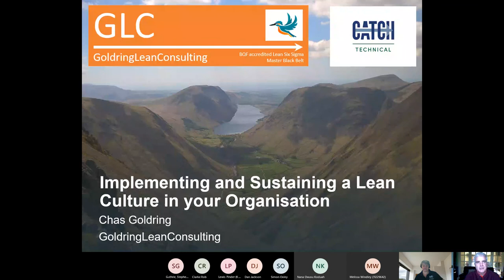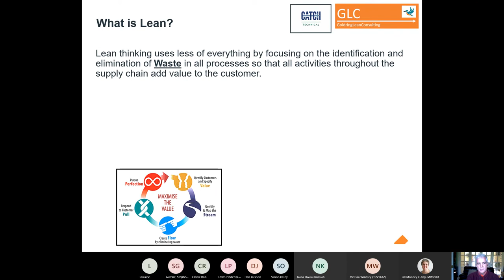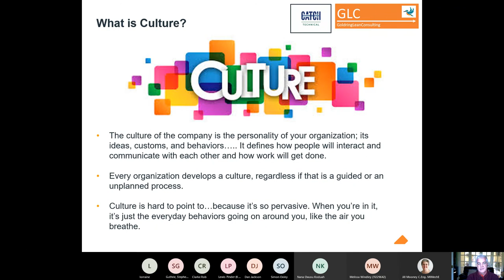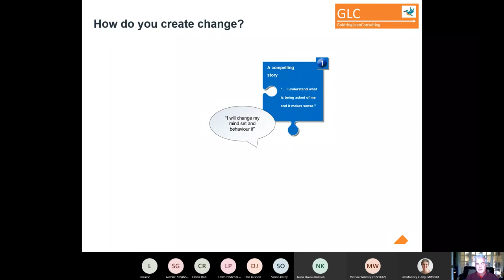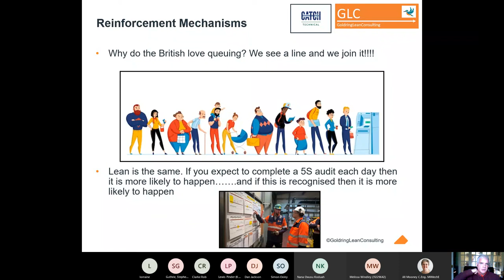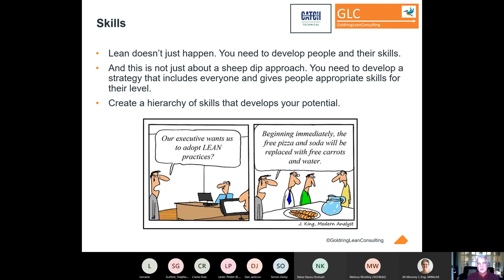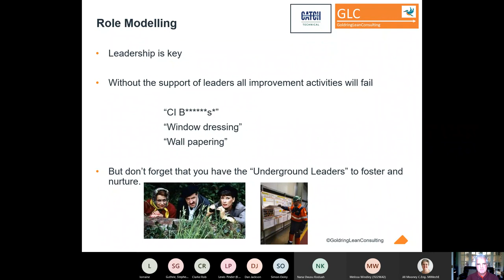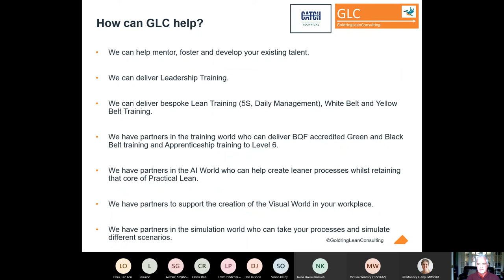Implementing and sustaining a Lean Culture in your organisation